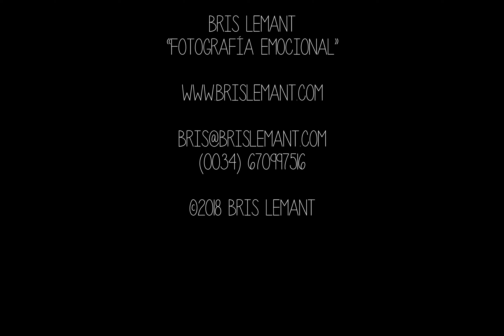Posboda Liu & Carlos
Slideshow posboda Liu & Carlos